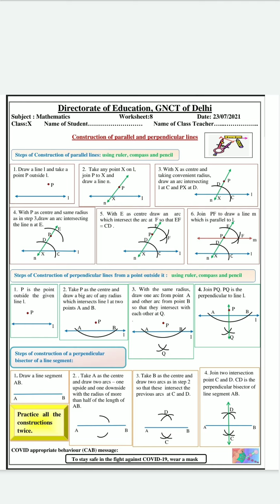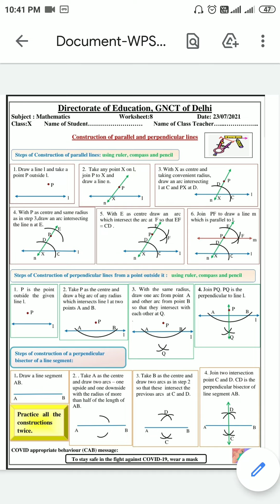Class-10th, maths worksheet 08 (23/07/2021), English medium | class 10 worksheet | Subject Square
Class-10th, maths worksheet 08 (23/07/2021), English medium | class 10 maths  worksheet | Subject Square